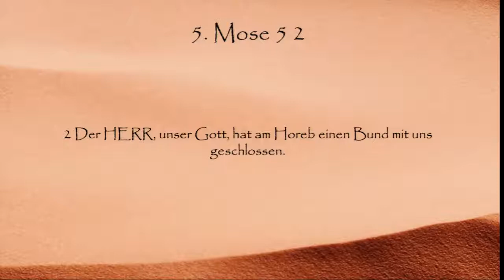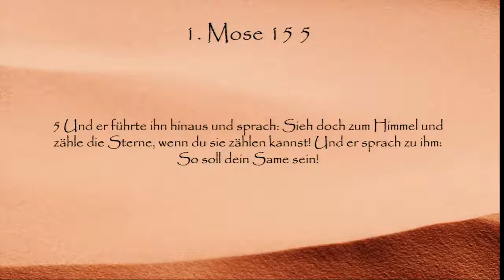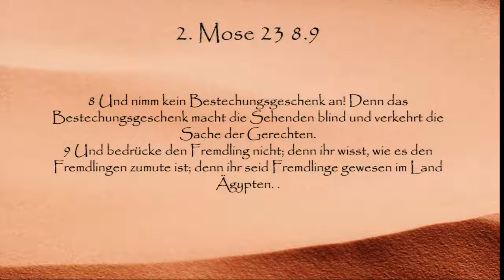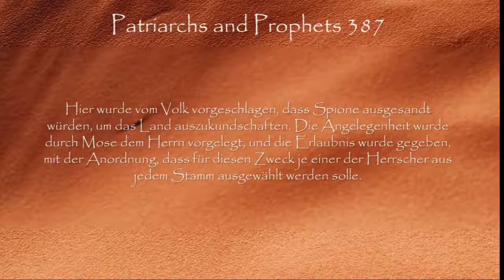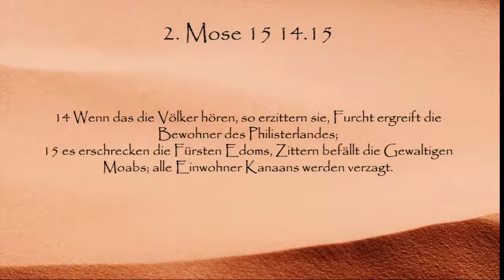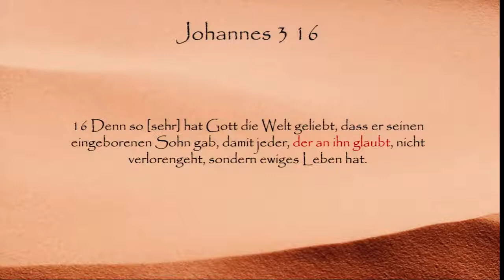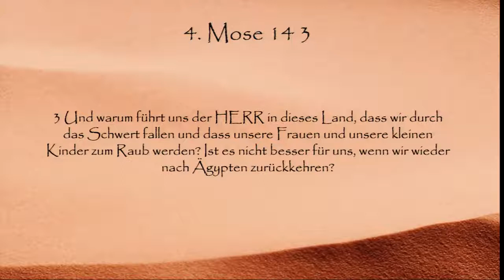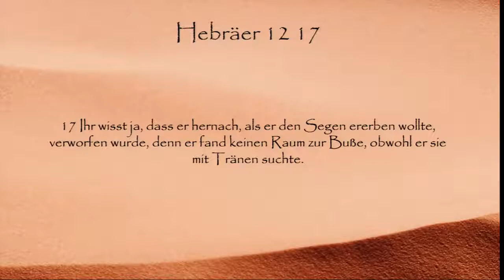Höre Israel – 2. Das Drama von Kadesch-Barnea (5.Mose 1)